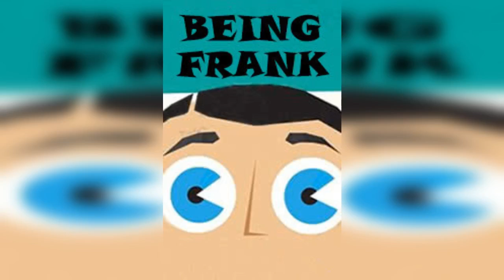Being Frank | B1 Pre-Intermediate | English Stories With Levels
The story takes place in Meadows – the city in the north of Edinburgh. Two respectable men were sitting on the bench and talking to each other. They didn't suspect that somebody could hear them. There was only a napping homeless not far from the bench. However, the men underestimated the beggar. His name was Frank and he was a famous English artist and a brother of an English poetess. Frank often came to Edinburgh in summer to be a tramp. The local people considered him a mad dreamer. Somebody liked, others hated. Everybody knew that Frank was a great chatterbox. When Frank heard the conversation of those men, he went to the local inspector Rebus. Those suspected discussed a terrorist attack. Frank told the inspector the information about a possible threat. Rebus only laughed at him and gave some coins.

You can read this story free. We've created an app for you. Every books are at levels. It has audio and text. You can learn English at IELTS & TOEFL standards.  Chose a book at at IELTS & TOEFL standards and start reading daily story books.